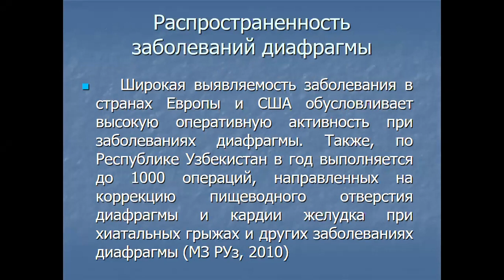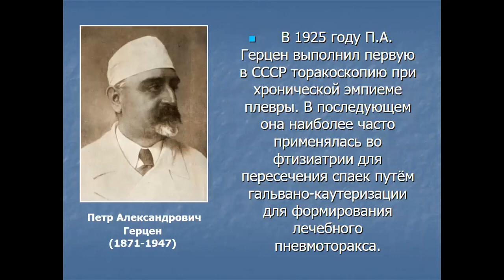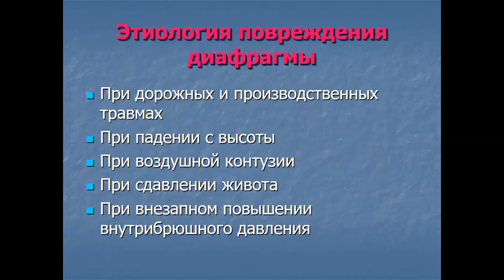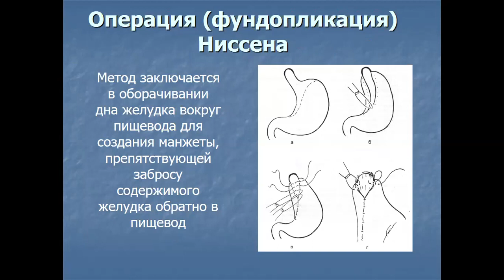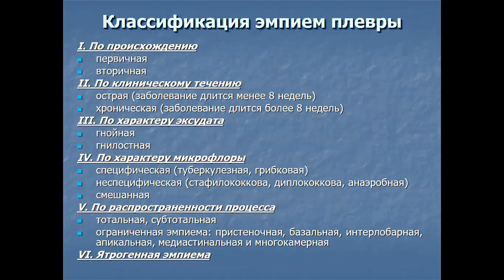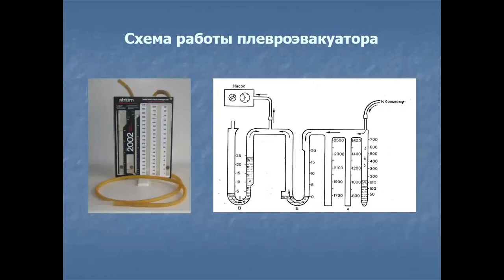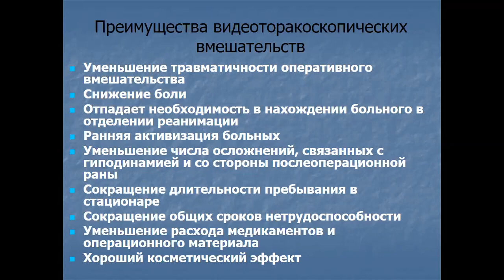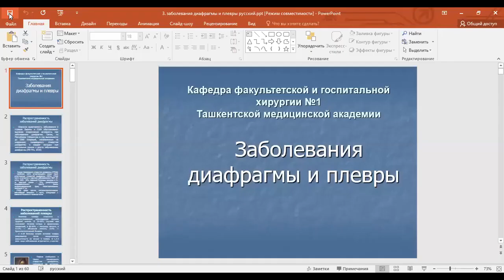Заболевания диафрагмы и плевры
Лекция посвящена заболеваниям диафрагмы и плевры. Данная лекция предназначена для студентов 5 курса лечебного факультета Ташкентской медицинской академии. Лектор д.м.н. Халиков С.П.